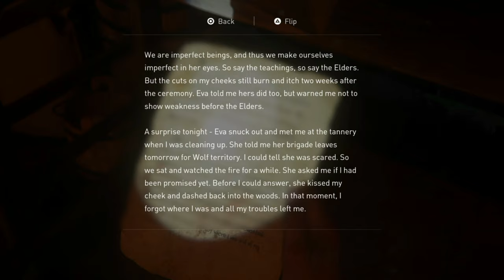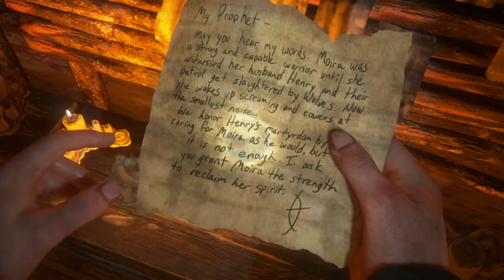THE LAST OF US 2 - Walkthrough Part 22 [1080p - PS4] - No Commentary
Pc Configuration:
Case : Thermaltake Versa H22.
Motherboard: ASRock Z97 Anniversary
Video Card : Nvidia GeForce GTX 1660 TI OC 6 GB.
Memory Ram: HyperX Fury 4x4 gb DDr3 1600 Mhz.
Processor: Intel Intel® Core™ i7-4770K Processor
HDD: WDC - 2TB.